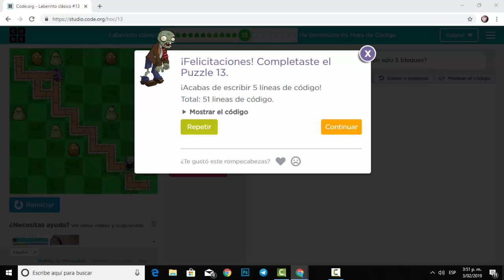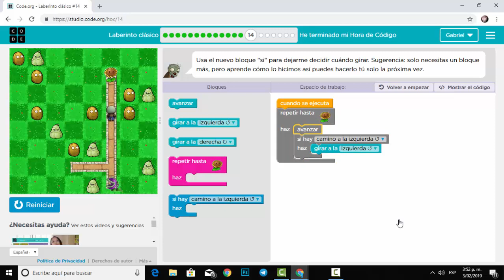Laberinto Clásico 14 (hora del código) (Español Latino)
Hora del Código, aprende fácilmente con code.org, ideal para todas las edades, para toda aquella persona que desea aprender el mundo de la programación, Gracias y Dios te siga Bendiciendo hoy, mañana y siempre!!!.